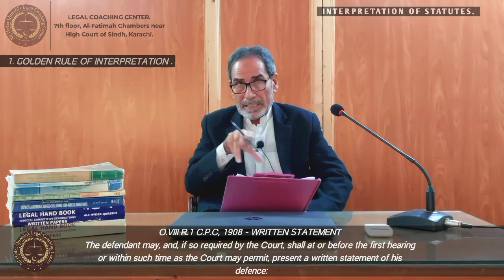BEST LECTURE ON INTERPRETATION OF LAW.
BEST VIDEO ON INTERPRETATION OF LAW.

Laws are to be read in a cognate and compact sense to follow them in their origin.

Interpretation of law is a science of law, which leads us understanding the basics & concepts of law in their act and application. Watch this video.